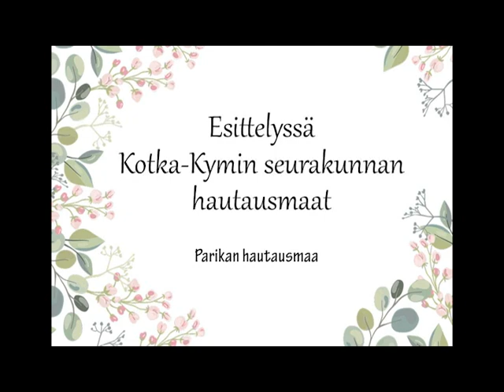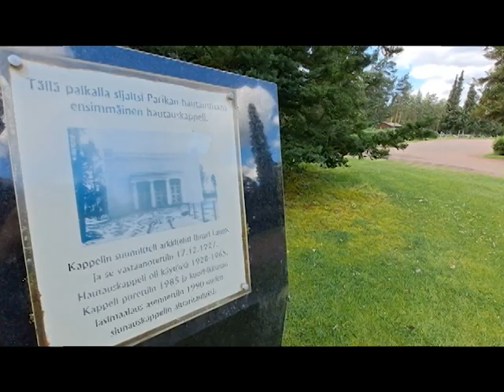Parikan hautausmaa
Esittelyssä Kotka-Kymin seurakunnan Parikan hautausmaa.